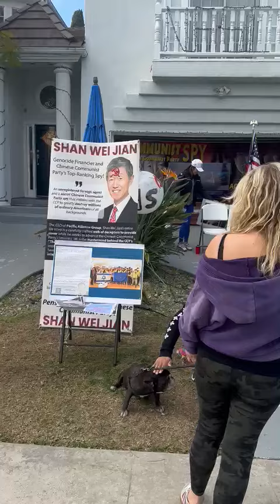战友文桑与滴水穿石向邻里宣传CCP渗透美国的危害，间谍气球的进入使美国人逐渐觉醒。